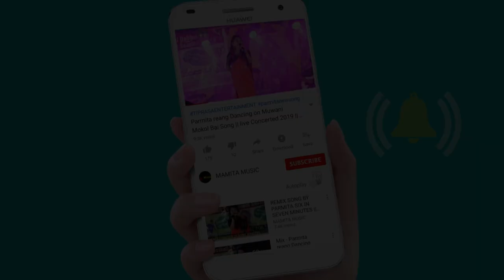Haingyouh Dance By_RANGCHAK JORANI BODOL || At Gabordi Mela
Bwrwi phang Lampra Hati Mela
At:-Gabordi
Date:-07/04/2023

Copy Cover:-
Kaubru song
Kau bru
program video
Kokborok song
salka debbarma
Live performance
new song
Da chikon
# Manik